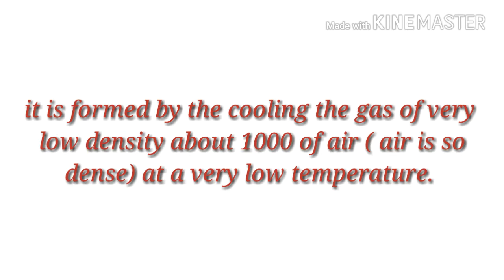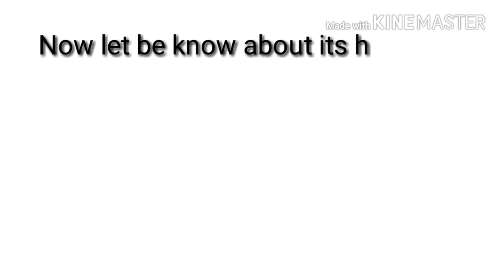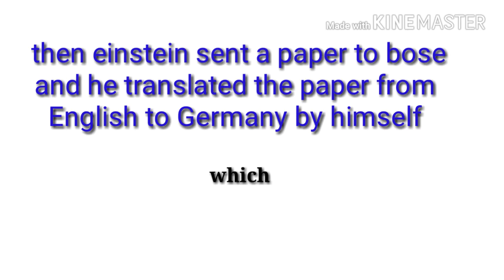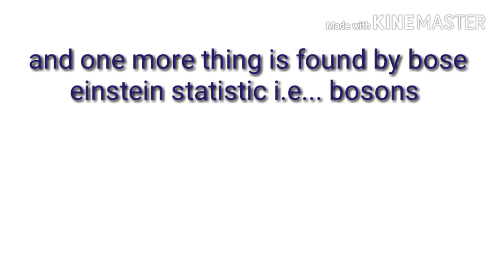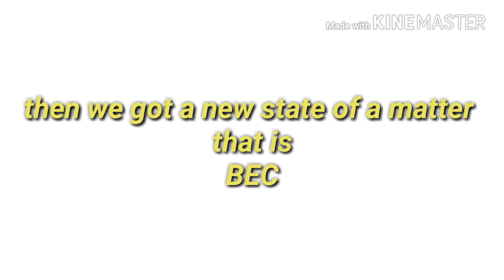bose einstein condensate in hindi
it is the new state of matter!!   in this process we cool the gas at a very low temperature and it will condensed.
guys see the 2nd and a huge part of this video as another video means 2nd part of video
part 2 contains more and additional content so see the next part-